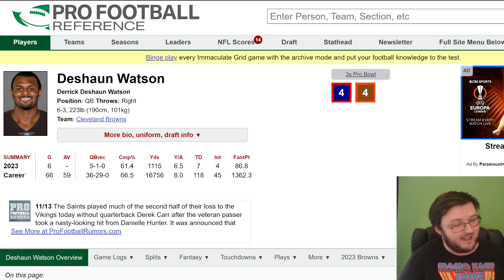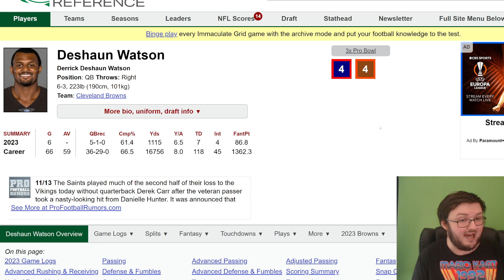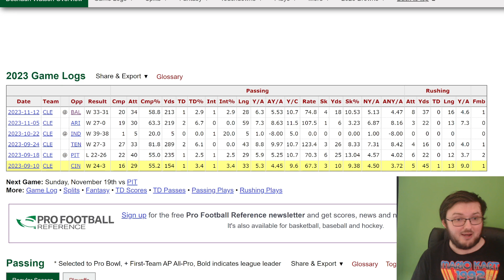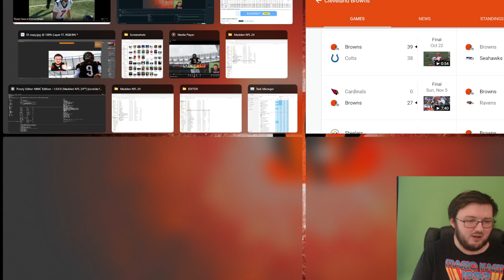BENGALS FAN REACTS TO THE CLEVELAND BROWNS QB DESHAUN WATSON SUFFERING A SEASON-ENDING INJURY.......